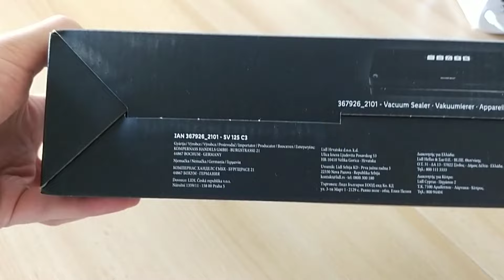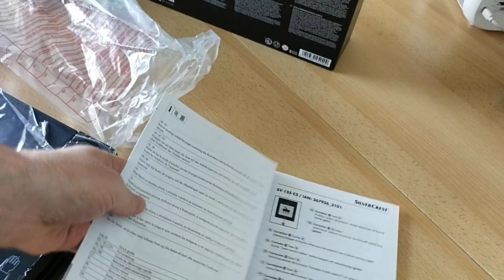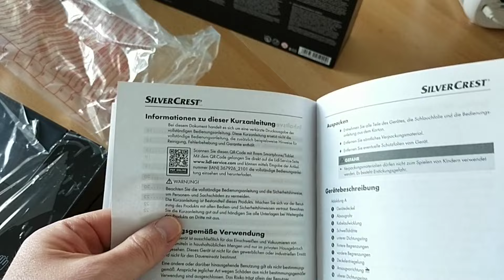LIDL SILVERCREST Vakuumierer / Folienschweißgerät / vacuum sealer SV 25 C3 / Unboxing und Test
Für das Vakuumieren mit dem Schlauch darf keine Luft entweichen - daher nur angedeutet...
Folienschweißgerät/Vakuumiergerät